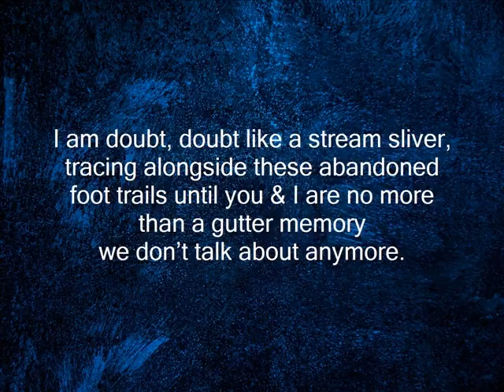Self-Portrait: Doubt by Jenifer DeBellis